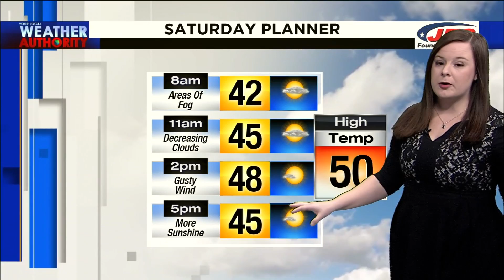Saturday Morning Video Forecast 1-25-20 AM